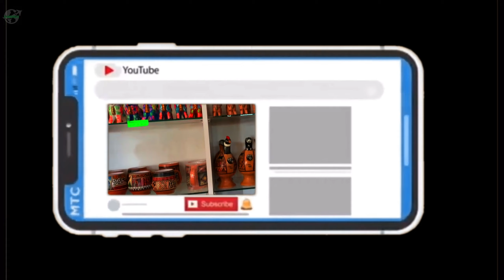MORAY Y MARAS - CHINCHEROS || CUSCO PARTE 1 || PERU || NO LO PODRÁS CREER! VAMONOSGL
[ VAMONOS GL  ]